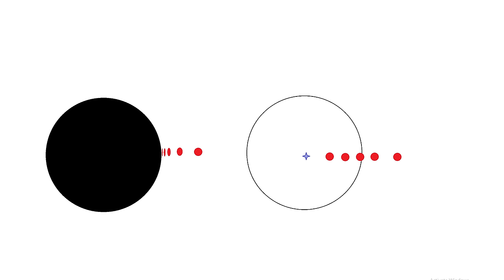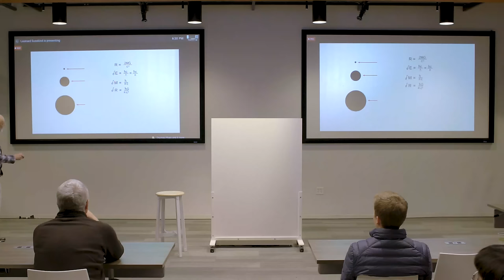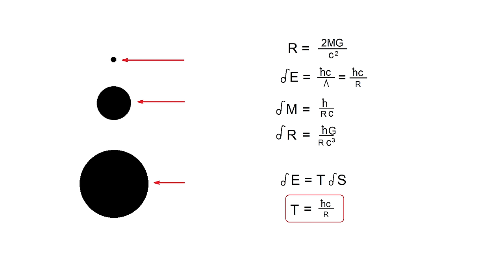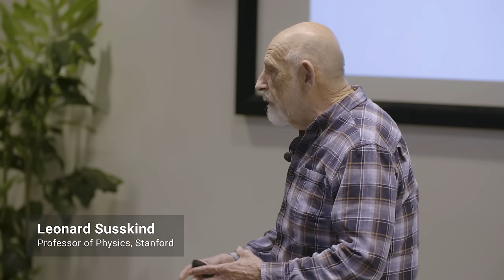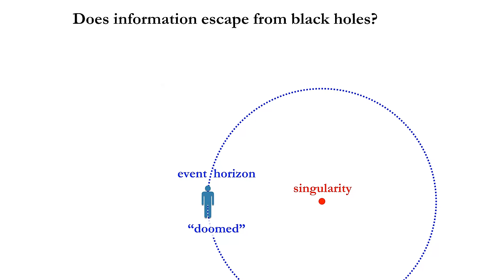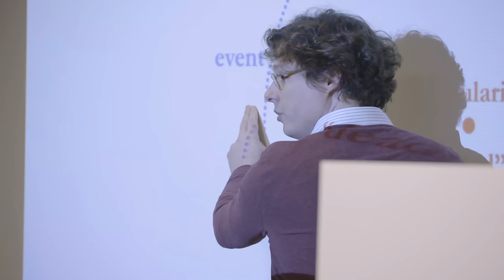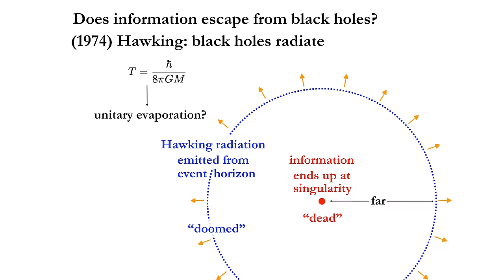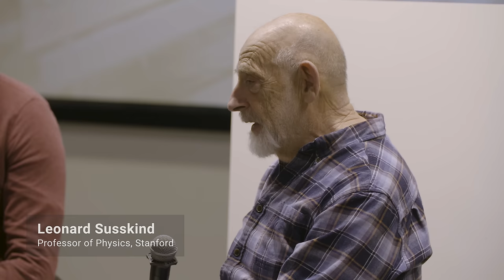X Talks | Leonard Susskind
Back in February, leading physicist Leonard Susskind and his longtime collaborator, Adam Brown, came to X to dive into the physics of black holes and information.

It all started in 1981, when a young Stephen Hawking went up to the board at a private gathering of about 25 physicists and outlined his case for the loss of information as a black hole evaporates.  Lenny Susskind and Gerard 't Hooft were transfixed, intrigued, and disturbed by a conjecture that would, if true, upend a core principle of quantum mechanics.

Over the course of the following decades, physicists debated Hawking's conjecture and the information paradox. However, recent work in the last few months may have resolved some key questions. Susskind and Brown discuss the narrative behind this important debate and share new revelations from the field.